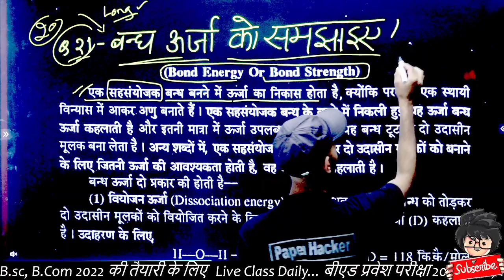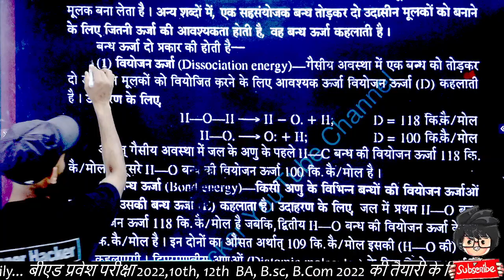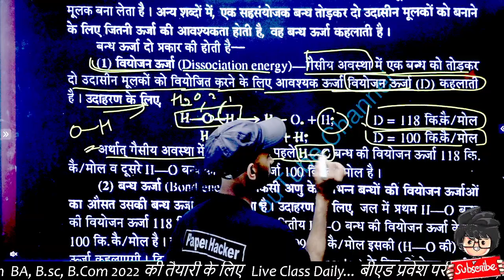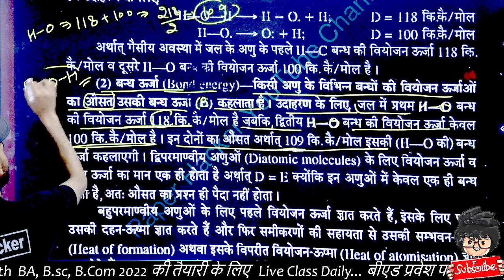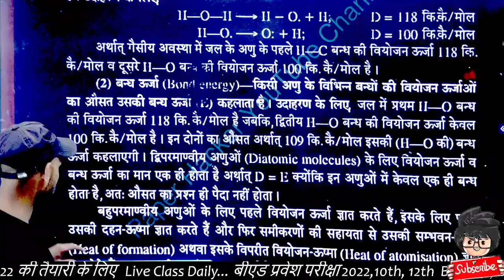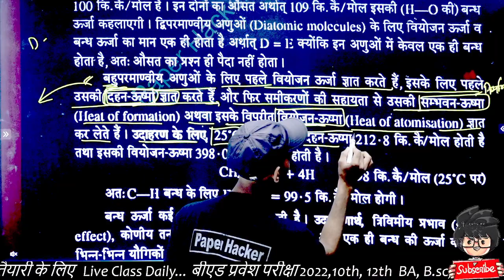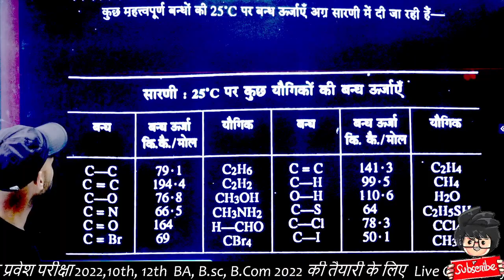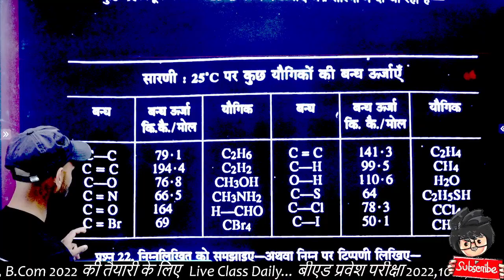बन्ध ऊर्जा किया है//BSc.1st semester Chemistry